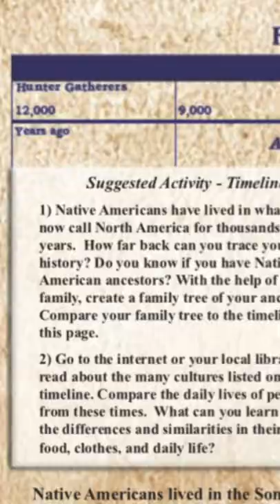The Mystery of the Ancient Monongahela Indians Explored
The Unami word Monongahela means "falling banks", in reference to the geological instability of the river's banks. Moravian missionary David Zeisberger (1721–1808) gave this account of the naming: "In the Indian tongue the name of this river was Mechmenawungihilla (alternatively spelled Menawngihella), which signifies a high bank, which is ever washed out and therefore collapses."

The Monongahela culture extended in the area of the upper Ohio River system that includes the Monongahela, Youghiogheny and Casselman tributary rivers.

Their region was of western Pennsylvania and the adjoining areas of eastern Ohio, West Virginia, and western Maryland. Nearly four hundred archeological sites have been recorded. The culture was contemporaneous to the bordering Fort Ancient culture in the Ohio Valley.

The Monongahela is a Late Woodland horizon that coincides with the Mingo homeland and distinguishes it from the Iroquois League homeland, centered in present-day New York state.Monongahela villages originated on flood plains, but by 1250, the people had migrated to the watershed highlands and often lived on gaps between ridges.

Archaeologists speculate that the move to these areas, and construction of larger, fortified villages at this time was a symptom of intergroup warfare.

The Fort Hill Site (46MG12) in Morgantown, West Virginia is a nearly 5-acre (20,000 m2) archeological site that includes what appears to be a Monongahela village. The site has good preservation. A human burial, animal bones, bone beads, a marginella-shell bead, shell-tempered pottery and triangular arrow points have been recovered during excavations at the site. In 2002 the site was endangered with destruction by commercial development.

The Monongahela culture was progressively disappearing before the time the Iroquois League invaded the Allegheny Plateau through to the Lake Erie region in an effort to control new hunting grounds for the lucrative fur trade. The powerful Iroquois likely conquered or drove out the Monongahela.

Live stream event June 16, 2022
Monongahela Native American Culture and lost civilization explored